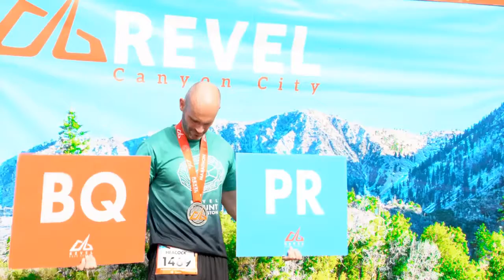2016 REVEL Canyon City Half Marathon: Maxine Manz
Maxine Manz in the 2016 REVEL Canyon City Half Marathon.